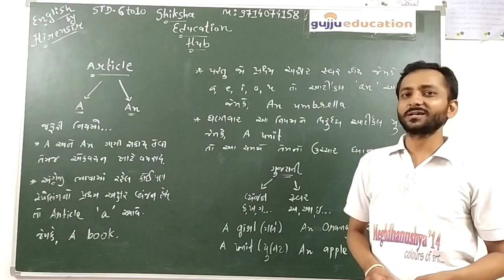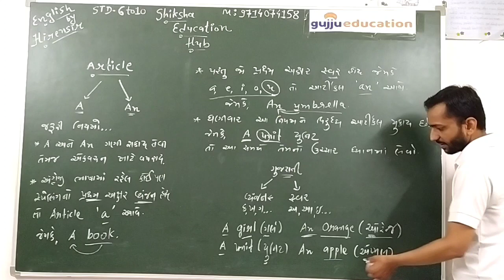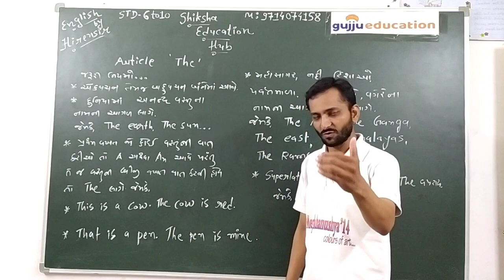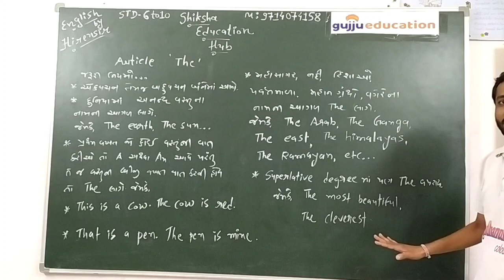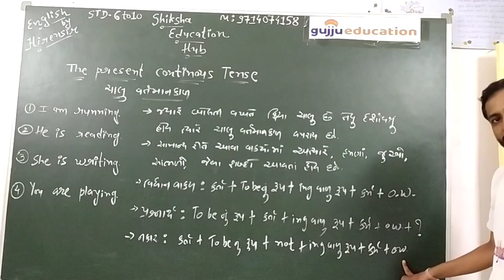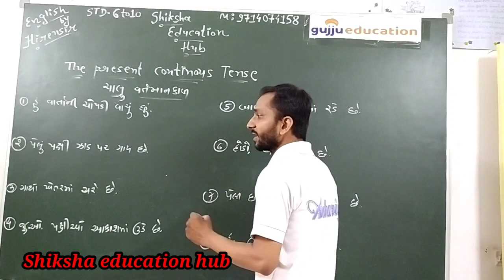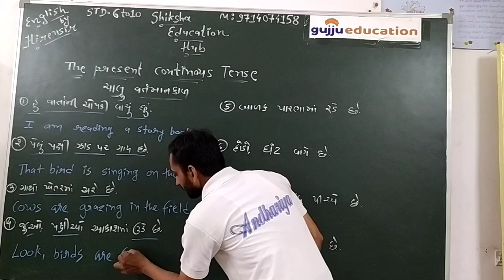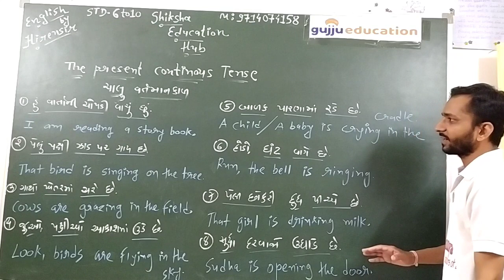BASIC ENGLISH GRAMMAR| PART:-4 |FOR STD.6 TO 10|GUJJU EDUCATION | Shiksha Education Hub